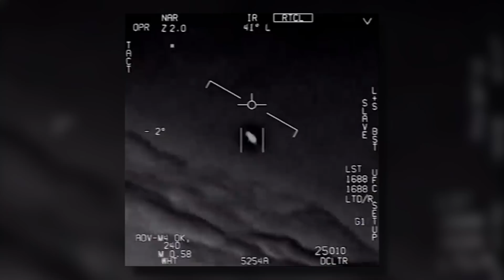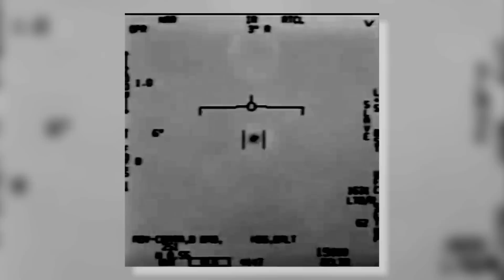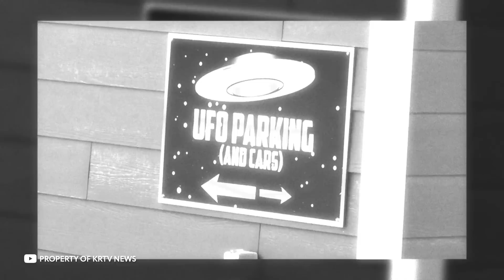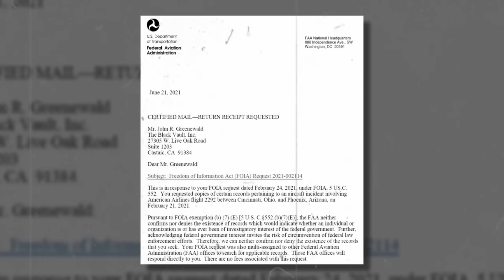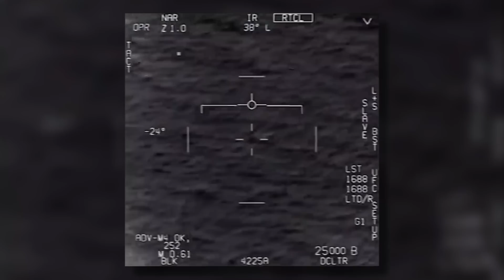¡Esto Pasó Ayer! OVNI Captado en Cámara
¿Es real la existencia de los extraterrestres? Las imágenes de este vídeo indican que sí. Últimamente han aparecido en Internet muchas fotos y vídeos de misteriosos ovnis, espeluznantes humanoides y objetos que no se pueden describir ni explicar en absoluto. ¡Echemos un vistazo a ellos! Esto es Infinito, y en este episodio conocerás ¡Esto pasó ayer! OVNI captado en cámara. ¡Vamos!